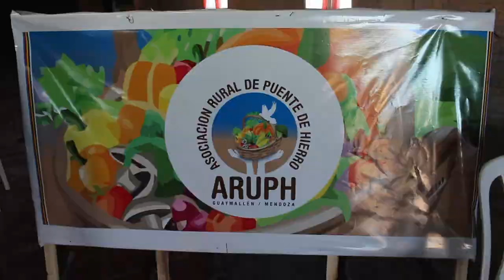ECONOMÍA POPULAR: PUENTE DE HIERRO, GUAYMALLÉN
En el Departamento de Guaymallén, Mendoza, se encuentra la Asociación Rural Puente de Hierro (ARUPH). Sus miembros trabajan en la asistencia a las y los productores de la zona , y de las y los vecinos con diversas necesidades. Aquí, Asociación Rural Puente de Hierro en el marco del programa Desafíos, realizado gracias a los proyectos Mauricio López.